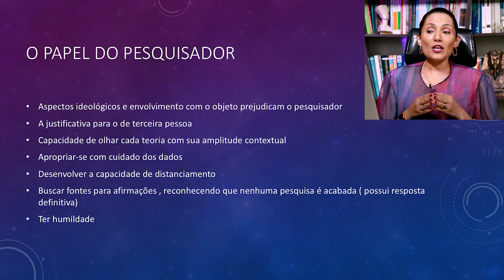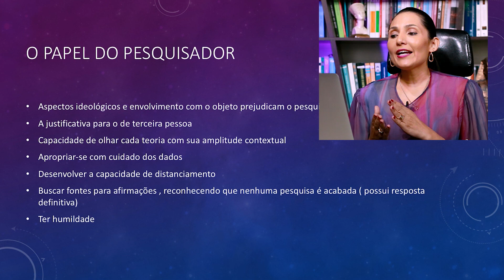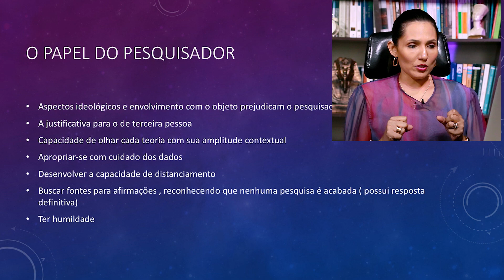Técnica para elaborar Artigo Científico! Capacidade de Reflexão e Distanciamento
ScientiaRevistaCientíficaNúcleodoConhecimento